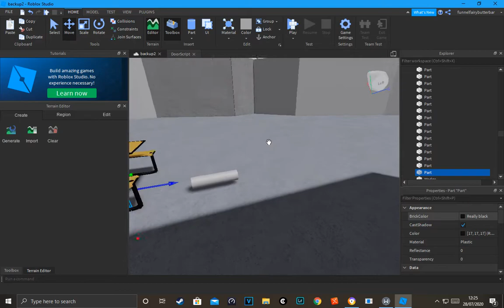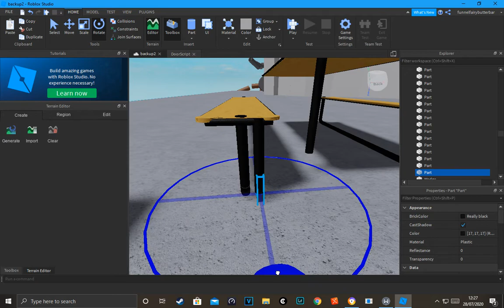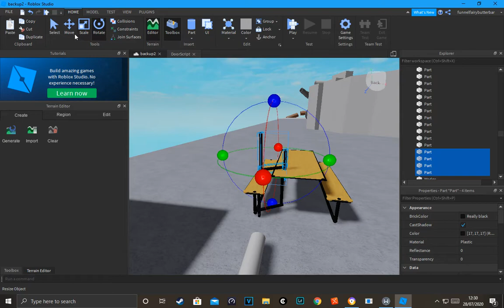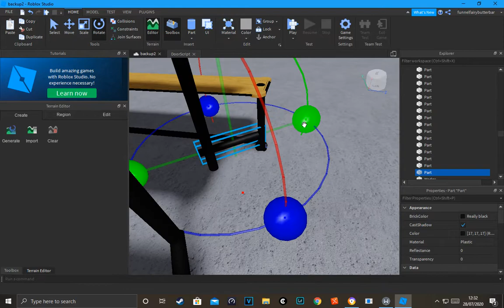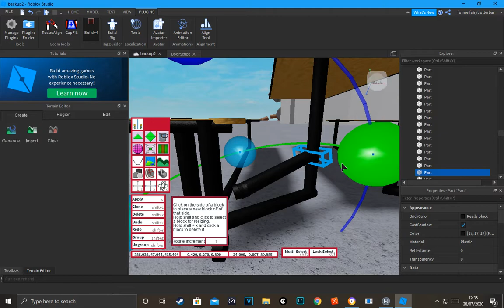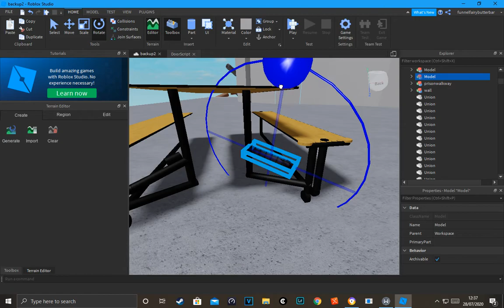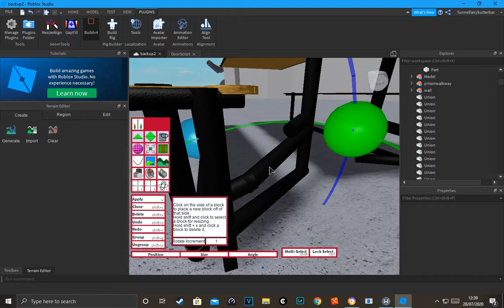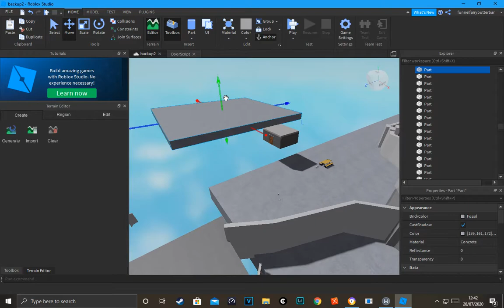ROBLOX building Bench